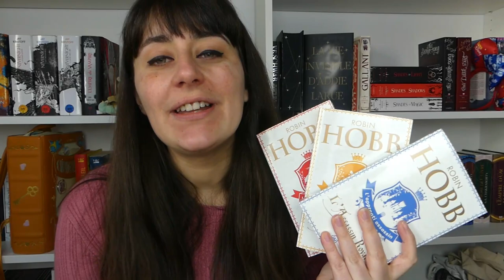COMMENT LIRE L'ASSASSIN ROYAL ET DANS QUEL ORDRE ?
On se retrouve pour une vidéo explicative sur comment lire les différentes sagas qui forment "Le royaume des anciens" de Robin Hobb, cet univers étendu incroyable et à découvrir d'urgence! À retrouver en grand format chez @editionspygmalion9158  et en format poche chez @editionsjailu

Il n'est pas très aisé de comprendre l'ordre de lecture alors je vous ai tout récapitulé dans cette vidéo !

📚 Chapitres:
00:00 L'assassin royal c'est quoi?
01:30 Audible
02:45 Deux façons de lire l'assassin royal
03:50 L'assassin royal Premier cycle
08:08 Les aventuriers de la mer
10:14 L'assassin royal Second cycle
11:45 Les cités des anciens
13:00 L'assassin royal Troisième cycle (ou le Fou et l'Assassin)

📚 Audible (1 mois d'essai gratuit pour tout nouveau souscripteur)

📚 Liens :
Premier cycle: